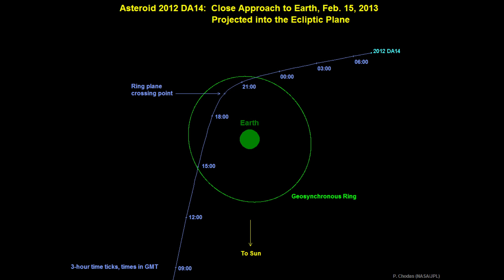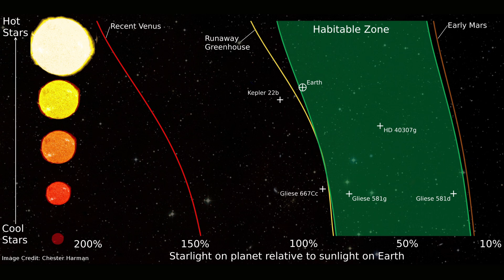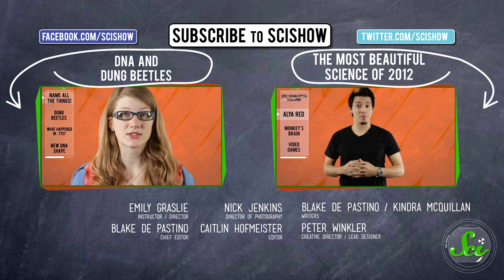Asteroid Fly-By!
Today Emily Graslie of The Brain Scoop gives us the news about a couple of near- misses for our planet and an update on where astronomers think habitable life might be found in other star systems.